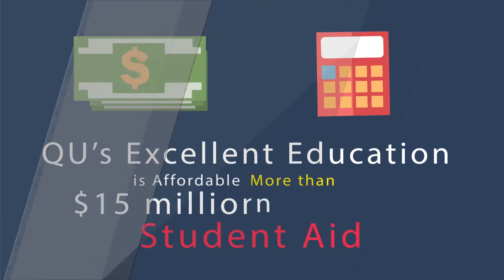3210 Why is Quincy University Right for You